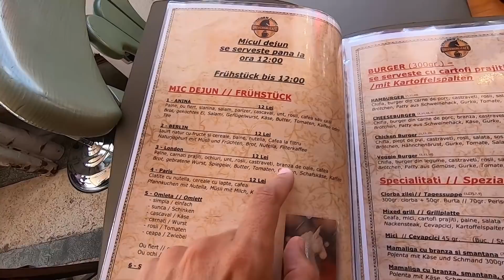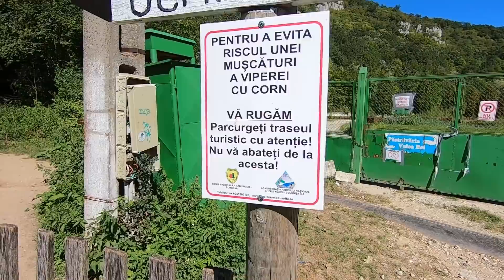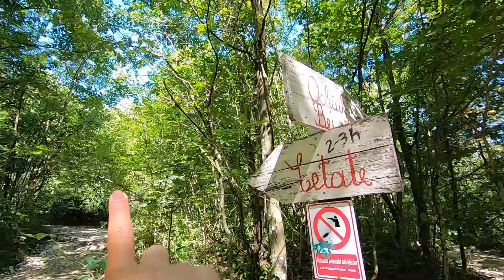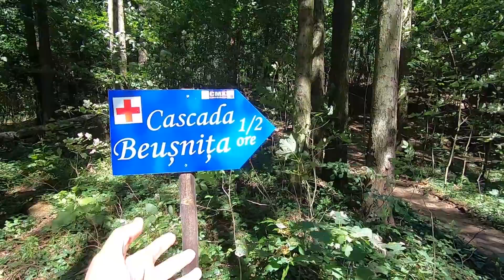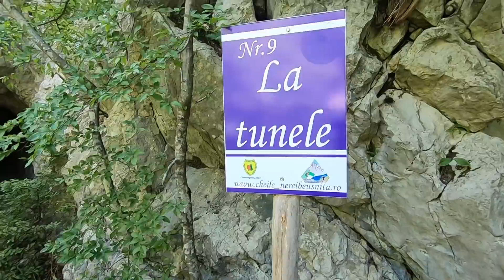Locul acesta e incredibil de FRUMOS | Cheile Nerei, Lacul Ochiul Beiului | Romania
Cheile Nerei a fost cea mai placuta surpriza pe care am avut-o pana acum. Am vizitat Lacul Ochiul Beiului, Cascada Beusnita, Cascada la Vaioaga si zona La Tunele. Toate acestea se afla in judetul Caras Severin, la poalele Muntilor Aninei.
Am avut parte de o surpriza la Cascada Beusnita, dar vedeti toata experienta in acest vlog!

Daca folositi linkul de mai jos pentru a va crea un cont pe Airbnb veti primi o reducere de 200 lei la prima rezervare:

Dacă nu ai Revolut încă, accesează link-ul de mai jos și primești cardul Standard GRATUIT